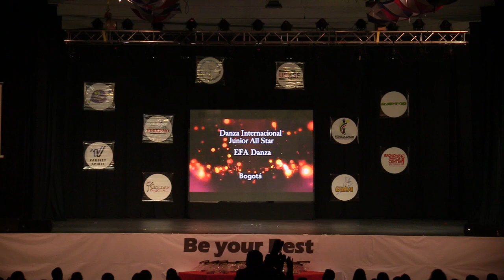177 EFA Danza